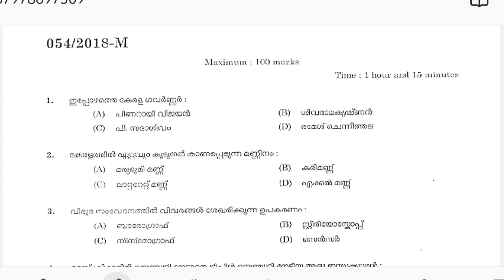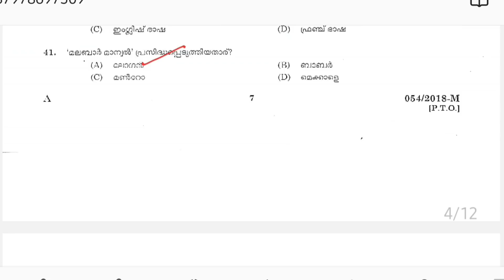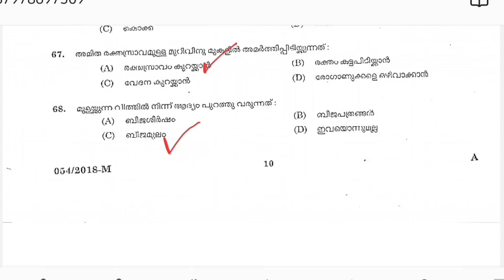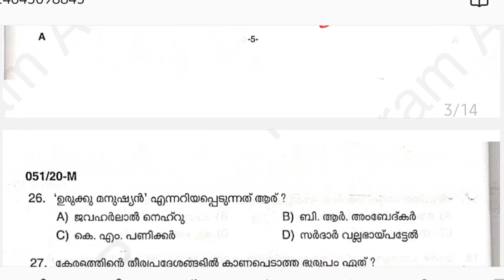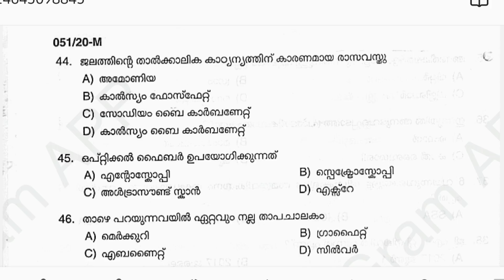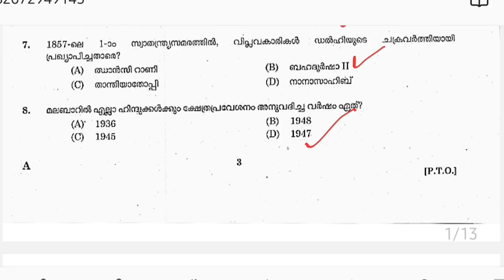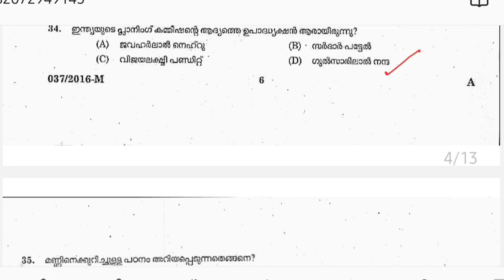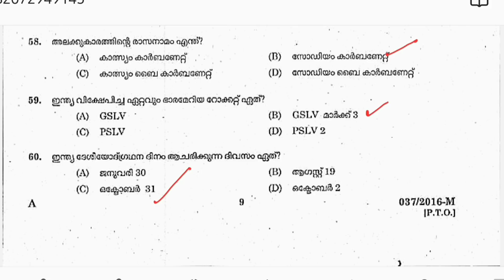28/5/2022 പരീക്ഷക്ക്‌ ഈ ചോദ്യങ്ങൾ അറിഞ്ഞിരിക്കണം|200 PREVIOUS QUESTIONS FOR TENTH PRELIMS 2022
PREVIOUS CLASSES

PART 2

PART 3

TENTH PRELIMS CLASSES

MATHS TRICKS

ENGLISH TIPS

LDC MAINS

LGS MAINS

MOTIVATION